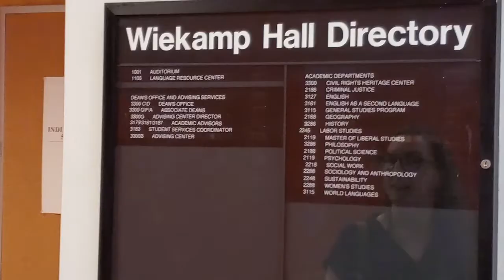IUSB TOUR!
We took a tour to IUSB since we're going there soon and it was really cool!